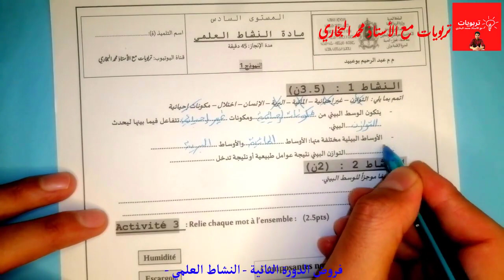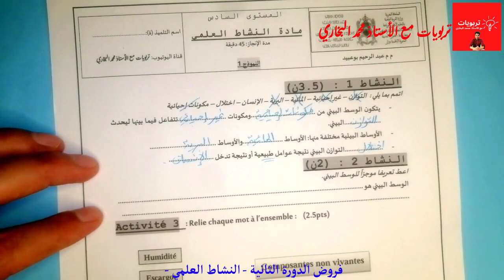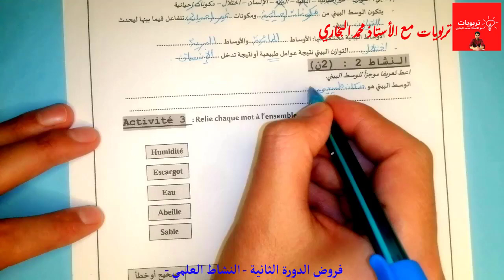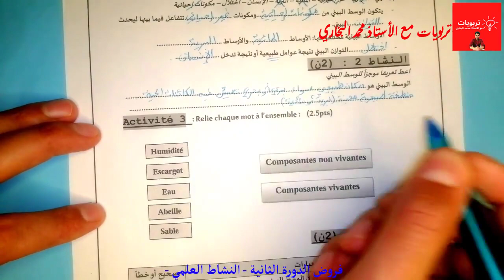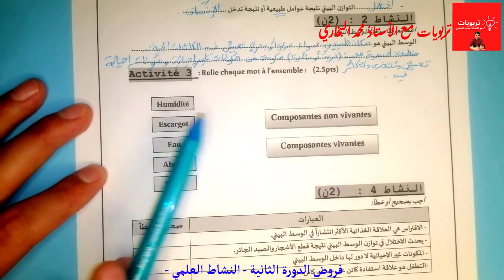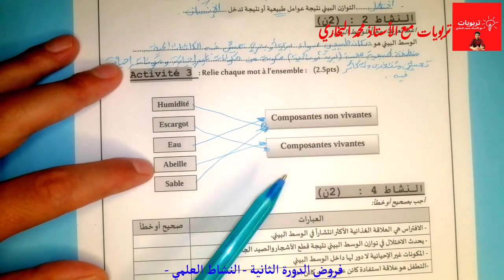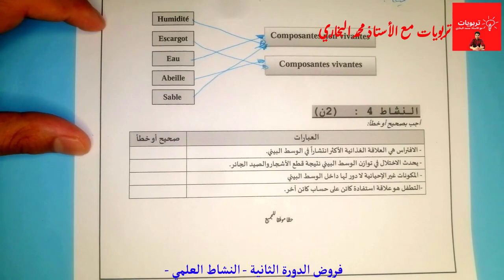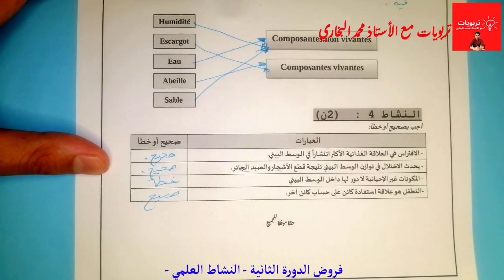فروض المرحلة الثالثة الدورة الثانية المستوى السادس ابتدائي | الفرض الأول الدورة الثانية 2022